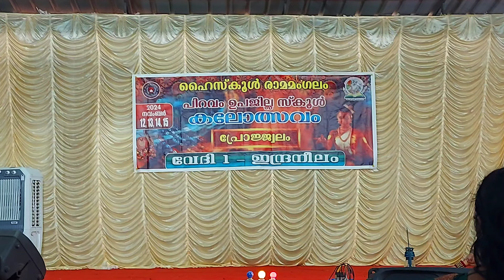Hs വിഭാഗം നാടോടി നൃത്തം ഒന്നാം സ്ഥാനം കിട്ടിയ വീഡിയോ || പിറവം ഉപജില്ല കലോത്സവം